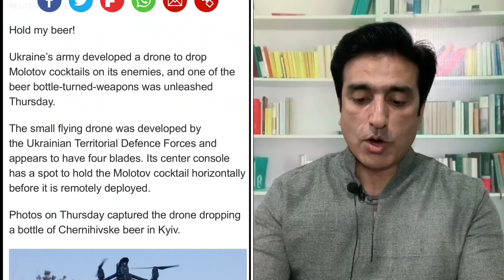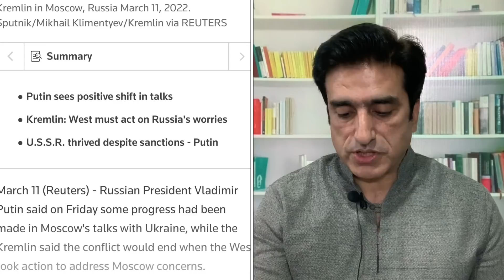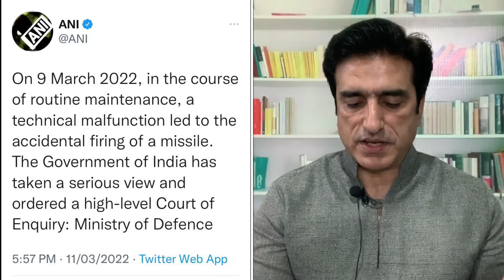Missile fired by mistake India's response to Pakistan & Russia Ukraine latest update From Putin